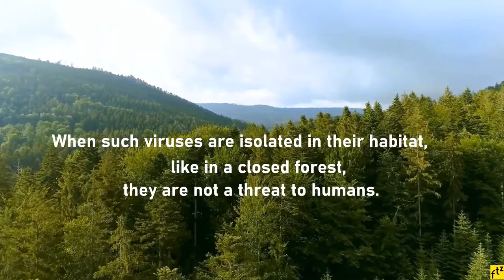Planet Health, Our Health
Is there any link between our health and the way we treat our planet? Watch this video to know more.

Source: DW news, Instituto de Pesquisa Econômica Aplicada (IPEA), Federal University of Mato Grosso(UFMT), Ana Lúcia Tourinho